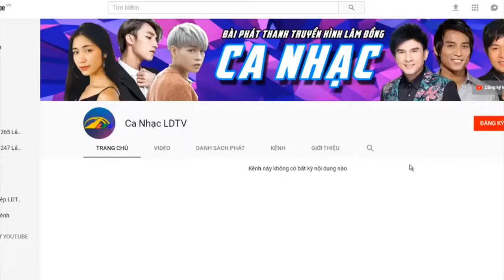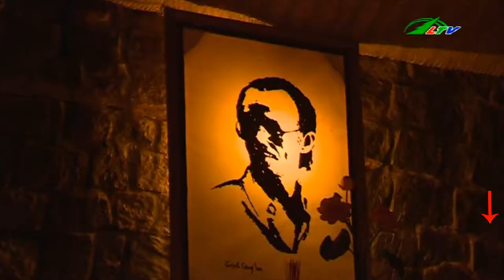DIỄM XƯA | Ca Nhạc Lâm Đồng TV